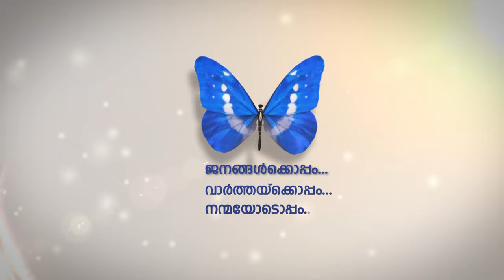ദുബൈയില്‍ ആര്‍ടിഎ ബസുകളുടെ തത്സമയ സമയക്രമം ഇനി ഗൂണിള്‍ മാപ്പ്‌സിലൂടെ അറിയാം.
ബസ് സമയങ്ങളില്‍ വരു മാറ്റവും ബസ് എത്തിയിരിക്കു സ്ഥലവും എല്ലാം അറിയാന്‍ കഴിയുന്ന സംവിധാനം ആണ് റോഡ്‌സ് ആന്റ് ട്രാന്‍സ്‌പോര്‍ട്ട് അഥോറിറ്റി ഒരുക്കിയിരിക്കുന്നത്.